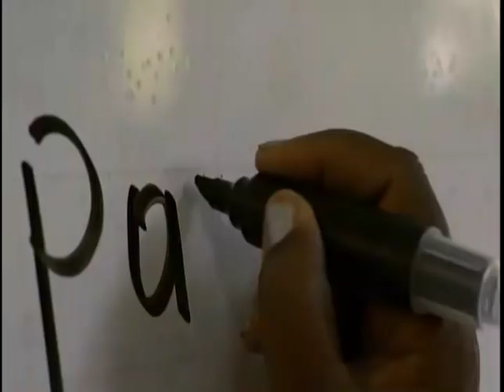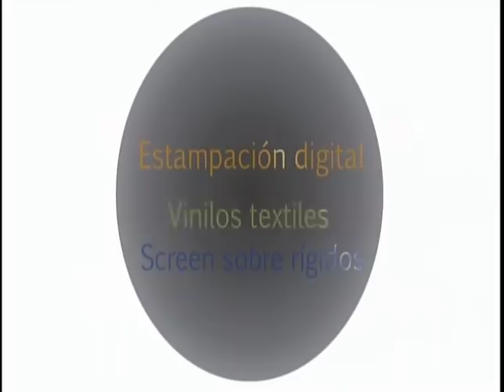EL SUPER DEBATE 9 DE JUNIO DE 2019